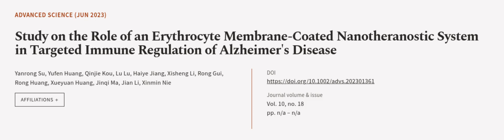Study on the Role of an Erythrocyte Membrane‐Coated Nanotheranostic System in Targete... | RTCL.TV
### Keywords ###

### Article Attribution ###
Title: Study on the Role of an Erythrocyte Membrane‐Coated Nanotheranostic System in Targeted Immune Regulation of Alzheimers Disease
Authors: Yanrong Su, Yufen Huang, Qinjie Kou, Lu Lu, Haiye Jiang, Xisheng Li, Rong Gui, Rong Huang, Xueyuan Huang, Jinqi Ma, Jian Li ,and Xinmin Nie
Publisher: Wiley
DOI: 10.1002/advs.202301361

### Video Timestamps ###
0:00:00 - Summary
0:00:58 - Title
0:01:03 - Outro
0:01:08 - End